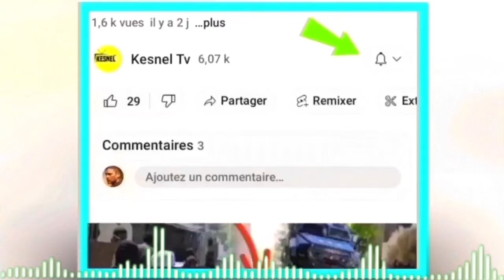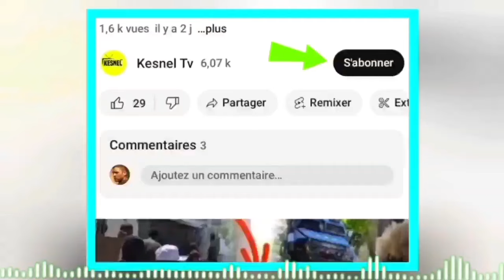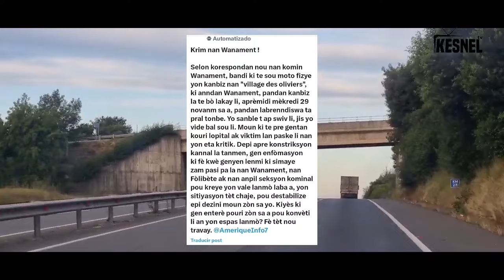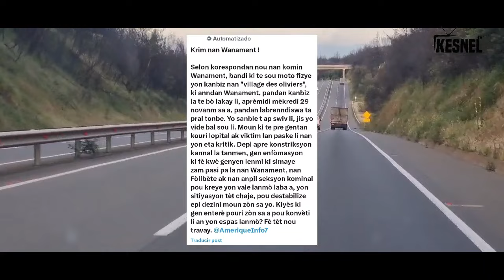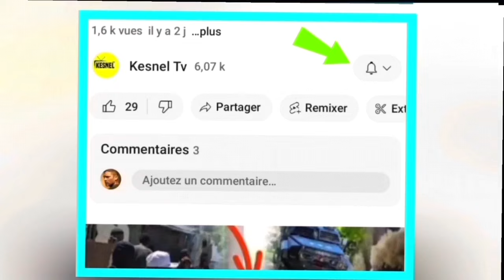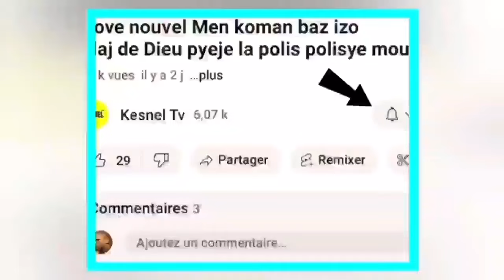Nouvel cho cho 30 novanm jwet la gate dosye guy philippe,40milyon peso bay wanament pou ouvri fontye